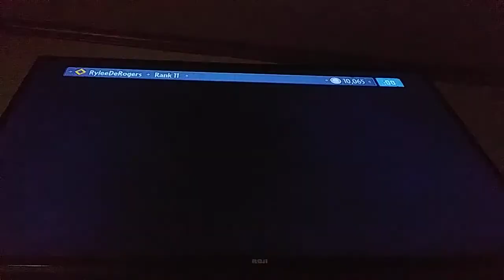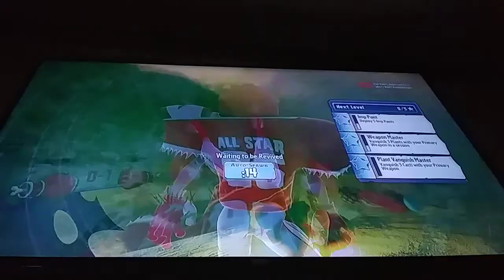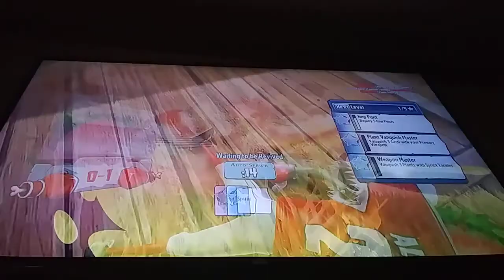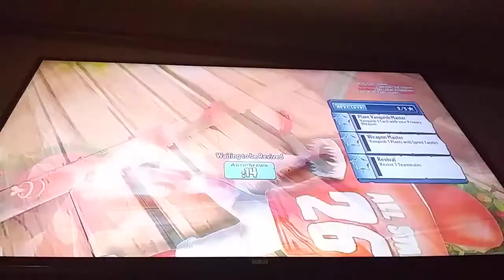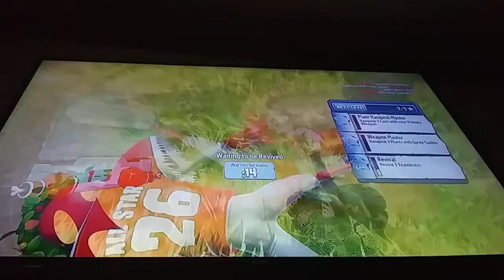A introduction to pvzgw